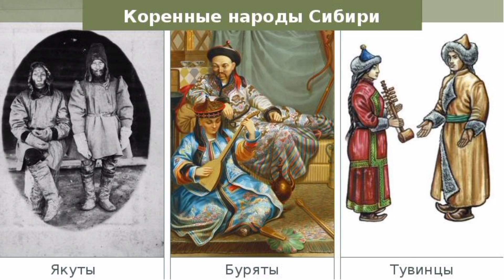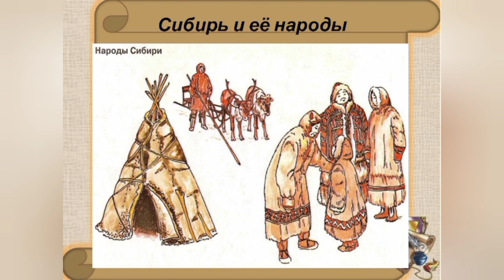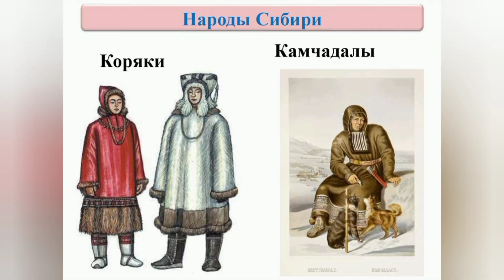СМЕРТЬ НЕ ВСЕСИЛЬНА, НЕ ВСЕЗНАЮЩА, С НЕЙ МОЖНО БОРОТЬСЯ.. ЭПОС НАРОДОВ СИБИРИ..(1923)